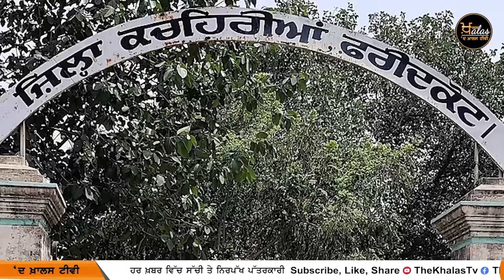Top News | Big News | 17 March 2023 | ਵੱਡੀਆਂ ਖ਼ਬਰਾਂ | The Khalas Tv